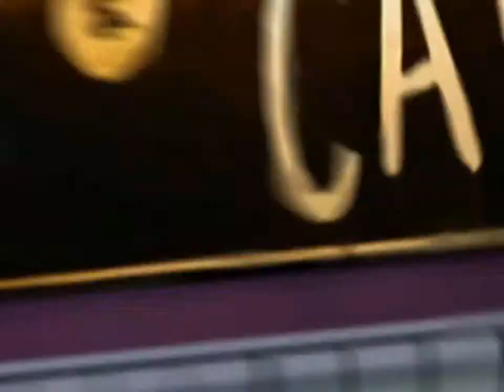MCE presentatie arjan en nadine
enquête:

1. wat kan er beter in ons filmpje?

2. is het duidelijk waarvoor het filmpje is?

3. wat vind je van ons logo?

4. is het logo duidelijk?

5. zijn er nog vragen over het logo?